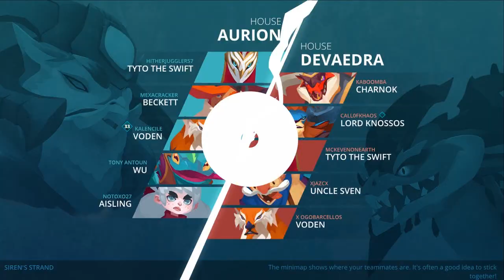[Gigantic] All Aboard the Carry Train | silent Voden Game play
Just a no-commentary game play vid. Parts of this will be in my Voden guide which is on it's way soon! I don't start off this game great, I make a ton of mistakes, miss some easy focuses, but in general I do a great job of defending my team mates and helping my team to victory. Hope you enjoy, let me know if you'd like to see more of these quiet game play videos!

Also yes, this is my Kalencile account. Don't worry the mmr is high ;)